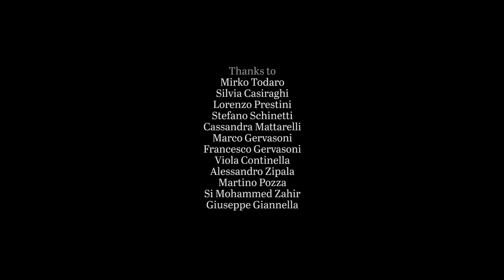Postdigital - Midnight (official video)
Postdigital - 'Midnight’

The official video for ‘Midnight', the first single from Postdigital. Directed by Francesco Ronchi & Filippo Giovagnoni.

CREDITS:
'Midnight'
Written by Niccolò Meroni
Produced by Simone Sproccati & Postdigital
Created and conceived by Postdigital at Bear's Den - Como
Mixed & engineered by Simone Sproccati
Recorded at Crono Sound Factory - Milano
Mastered by Giovanni 'Meniak' Nebbia at Ithil World Studio - Imperia

Postdigital:
Niccolò Meroni: Guitars and vocals
Lorenzo Parenti: Guitars
Carlo Testoni: Bass guitar
Stefano Madone: Drums

Additional Musicians:
Simone Sproccati: keyboards & sounds

Directed & engineered by Francesco Ronchi & Filippo Giovagnoni
The Girl: Sara Alessandrello

Postdigital would like to thank all of the above, the people in the video, you reading and everyone without whom etc...

LYRICS:
Which devil can feel to make it
Another thing not ordinary
What does it mean to mourn?
How many leaves are grown

Some moments can feel so magic
Little things out of the ordinary
Part two: engraved in dreams
To fall in words can feel so unreal

It’s real, it’s real, oh so deeply real
Honey, it’s strange, it’s not what you’re thinking of

Picture us how every moment moves
A palette of shades for you to choose

“Get it” means try to turn it on
Honey, it’s strange, it’s not what I’m thinking of

So turn this bubble on
I know the taste I want
Give off the magic of dreams

Another film that we’ll be burning and burning, so come on!
Does it mean to mourn?
There are many leaves that don't need to be burned

Honey, it’s strange, it’s not what we’re thinking of

We’re searching for a better plan
Words complete this scent
Listen…try to keep these emotion pills
Those midnight dreams I feel now

Music video by Postdigital performing Midnight.